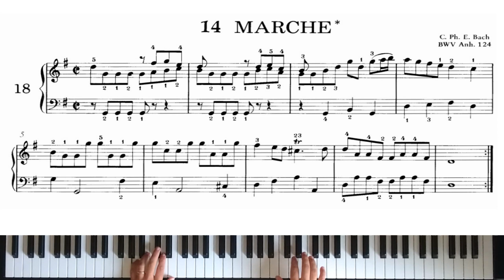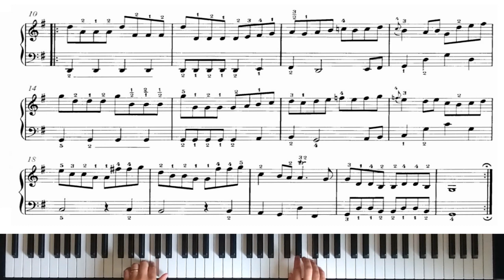March in G Major BWV Ahn 124 │ Piano Tutorial │ Notebook for Anna Magdalena Bach (C. Ph. E. Bach)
Notebook of Anna Magdalena Bach
XVI. March in G Major BWV Ahn 124 (Carl Philip Emmanuel Bach)

Johann Sebastian Bach (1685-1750) assembled two collections of compositions in 1722 and 1725 for his second wife, Anna Magdalena (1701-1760). These notebooks include minuets, rondos, polonaises, sonatas, choral preludes, marches, and arias. The keyboard pieces presented here correspond to the 1725 notebook. It is a manuscript in which Johann Sebastian Bach composed and collected works by other composers of his time, Anna Magdalena transcribed music and her sons Carl Philip Emmanuel (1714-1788), Johan Christian (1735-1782) and Gottfried Heinrich (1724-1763) wrote down their composition essays.

Johann Sebastian Bach (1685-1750) reunió dos colecciones de composiciones en 1722 y 1725 para su segunda esposa, Anna Magdalena (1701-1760). Estos cuadernos incluyen minuetos, rondós, polonesas, sonatas, preludios corales, marchas y arias. Las piezas para teclado presentadas aquí corresponden al cuaderno de 1725. Se trata de un manuscrito en el que Johann Sebastian Bach compuso y recopiló obras de otros compositores de su época, Anna Magdalena transcribió música y sus hijos Carl Philip Emmanuel (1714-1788), Johan Christian (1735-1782) y Gottfried Heinrich (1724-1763) apuntaron sus ensayos de composición.

Johann Sebastian Bach (1685–1750) stellte 1722 und 1725 zwei Kompositionssammlungen für seine zweite Frau Anna Magdalena (1701–1760) zusammen. Diese Notizbücher enthalten Menuette, Rondos, Polonaisen, Sonaten, Chorvorspiele, Märsche und Arien. Die hier vorgestellten Klavierstücke entsprechen dem Notizbuch 1725. Es handelt sich um ein Manuskript, in dem Johann Sebastian Bach Werke anderer Komponisten seiner Zeit komponierte und sammelte, Anna Magdalena Musik transkribierte und ihre Söhne Carl Philipp Emmanuel (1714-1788), Johan Christian (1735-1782) und Gottfried Heinrich (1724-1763) ihre Kompositionsaufsätze niederschrieben.